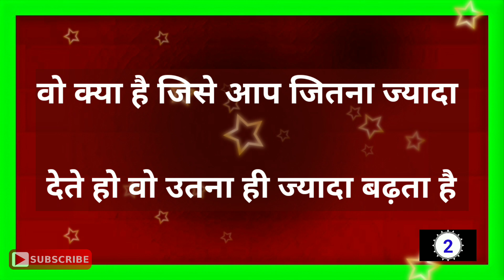सबसे आसान शातिर दिमागी और तेज अक्लमंद पहेलियाँ Part-5///Hindi Paheliyan